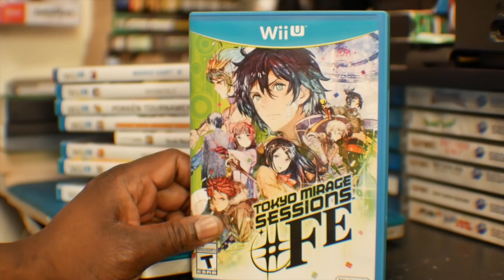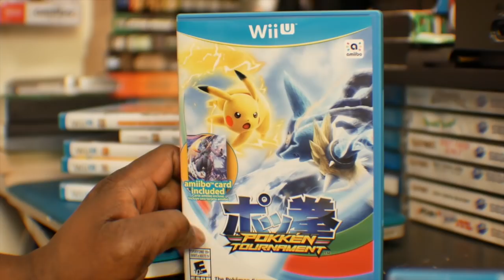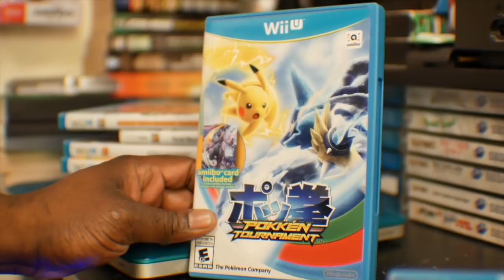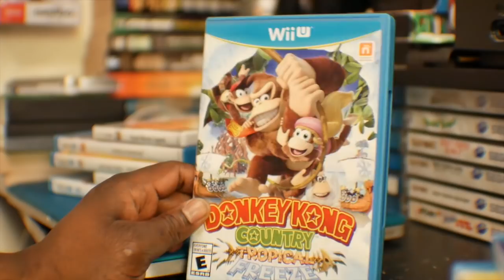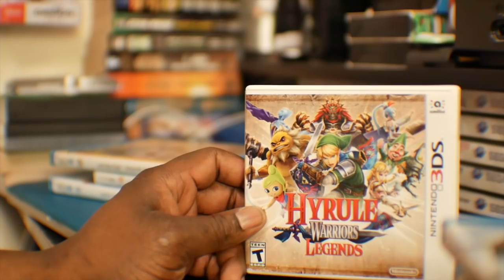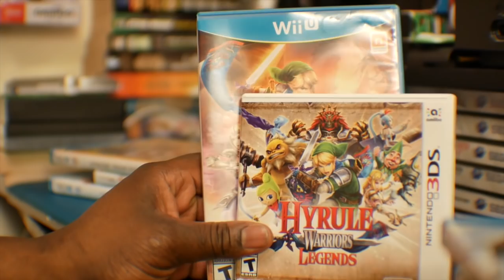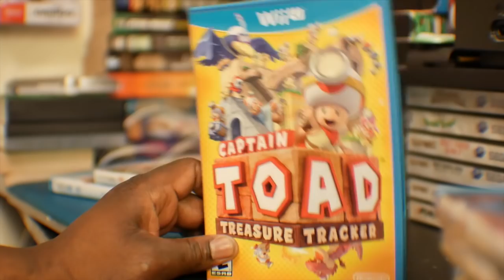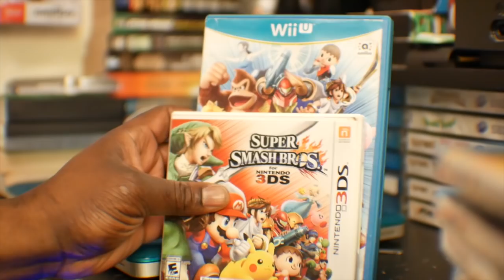Nintendo Switch Port Situation is NUANCED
Nintendo Switch port situation isn't black and white.

Nintendo, Gaming